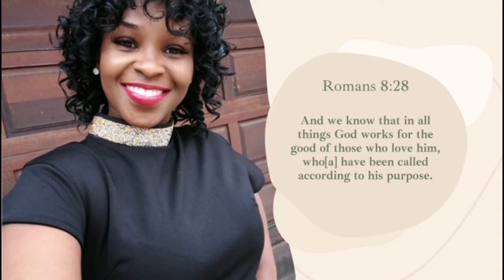PASSIONATE LOVE# FEBRUARY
THE FIRST COMMANDMENT OF LOVE.. TO LOVE YOURSELF PASSIONATELY, WITH ALL THE ENERGY OF YOUR BEING, AND EVERY THOUGHT THAT IS WITHIN YOU ( MATTHEW 22:36-40 TPT)